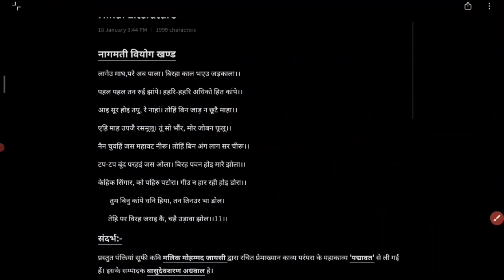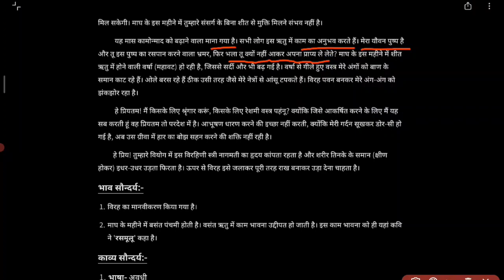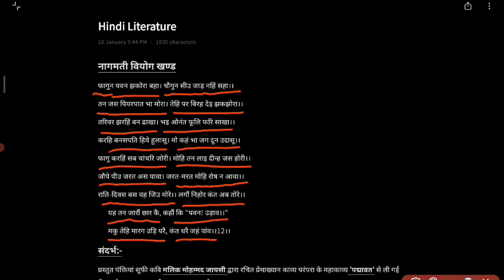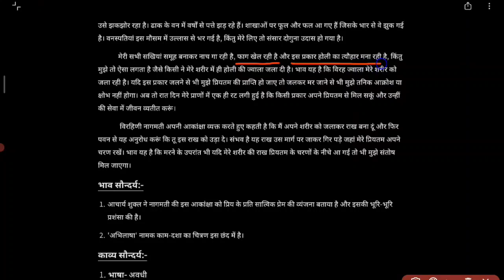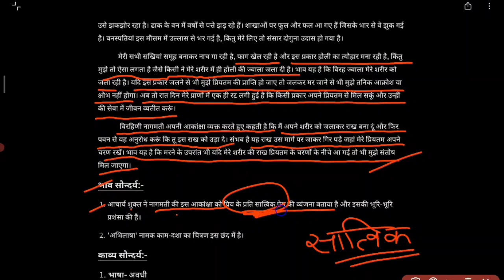नागमती विरह वर्णन भाग 6|| पद्मावत|| मलिक मोहम्मद जायसी@pihuacademy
Love_you_all_fam_memebrs🥰@pihuacademy